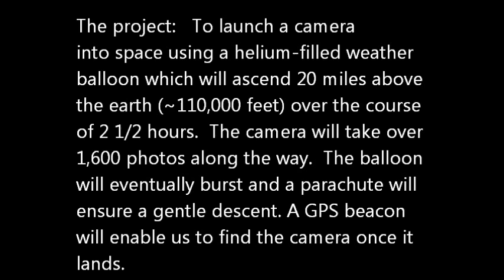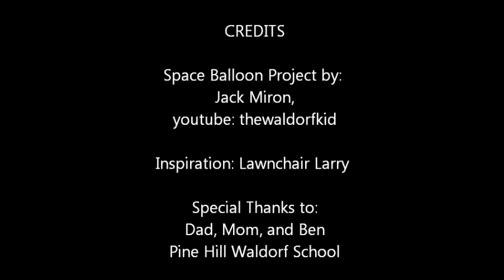Edge of Space Balloon Science Project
This summer I launched a camera into space. Actually, near space; 20 miles above the surface of the earth. Here are some highlights of the project.  This youtube version corrects an error in the original (the temperature is in degrees Fahrenheit, not Celcius)and includes the phone message from local police dept. investigating the scene.